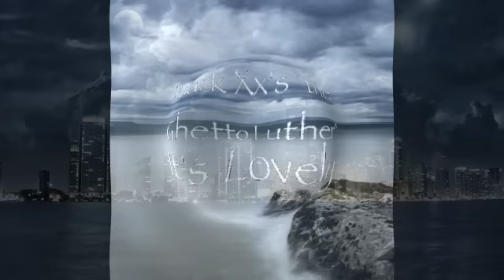MC - Mark Xx's - It's lovely